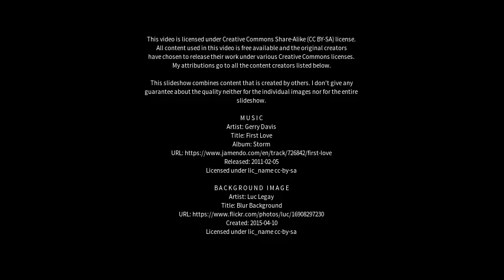Best places to visit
Best places to visit - Hørning (Denmark) Best places to visit - Slideshows from all over the world - City trips, nature pictures, etc.